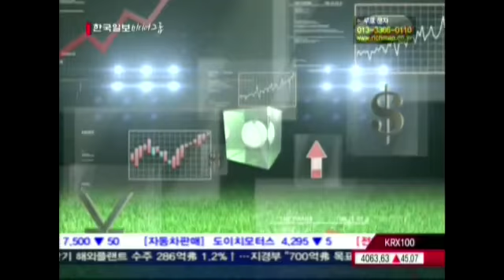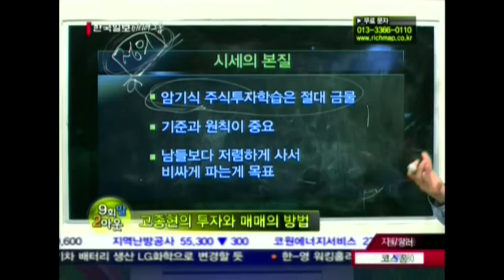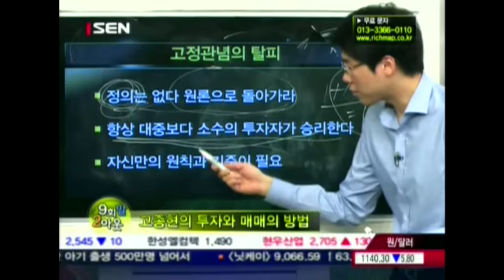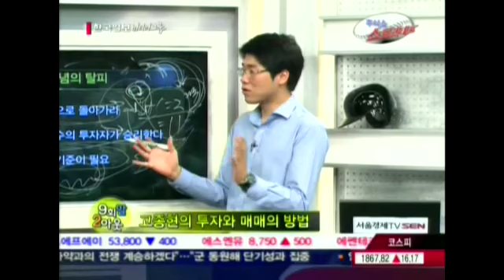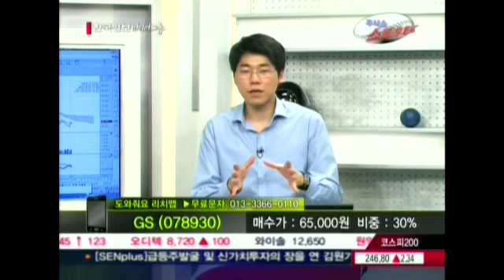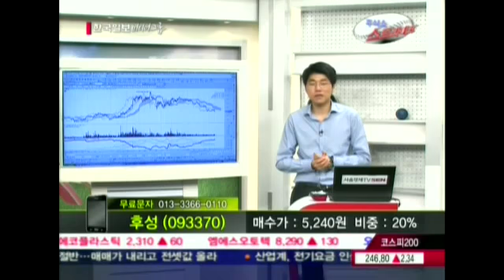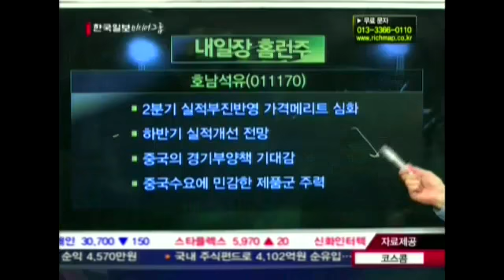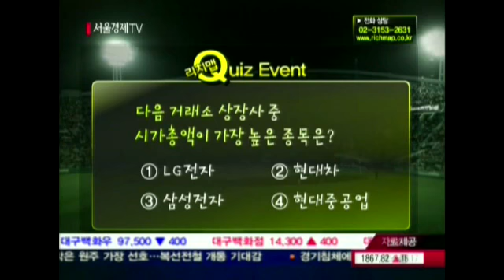20120703_주식쇼 스트라이크_63회_2부